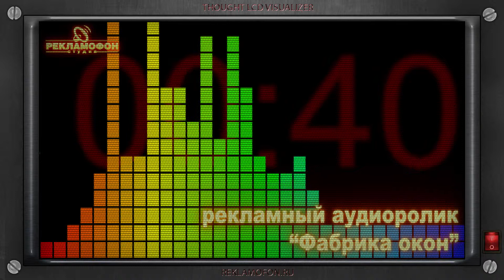Фабрика окон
пародийный игровой диалоговый ролик с узнаваемыми персонажами из Интернов